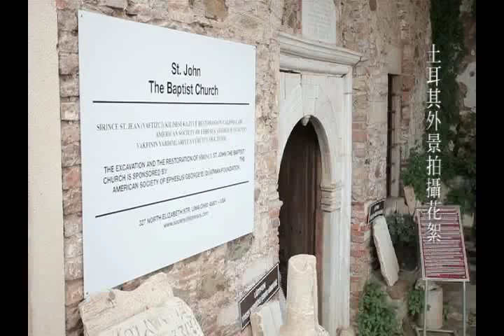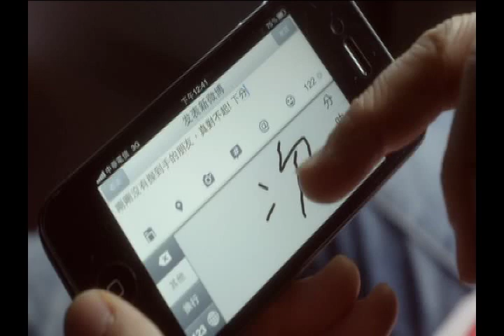邰正宵 起初專輯電視特輯 3/3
土耳其拍攝mv和專輯照片的花絮~